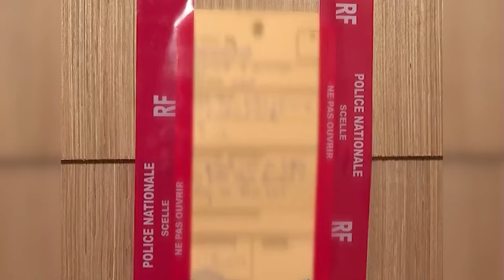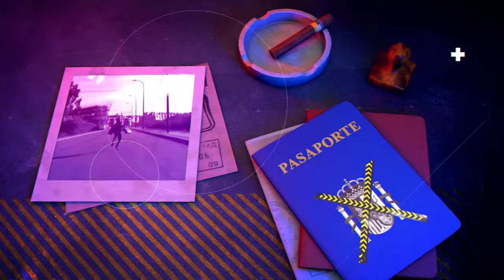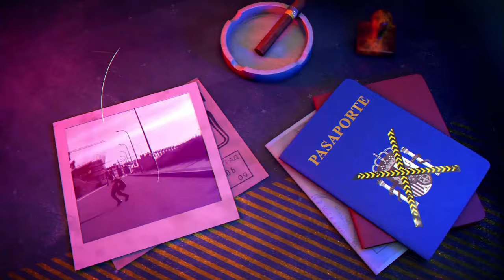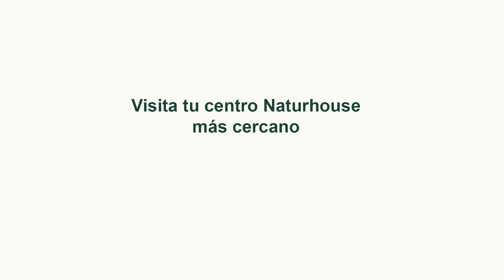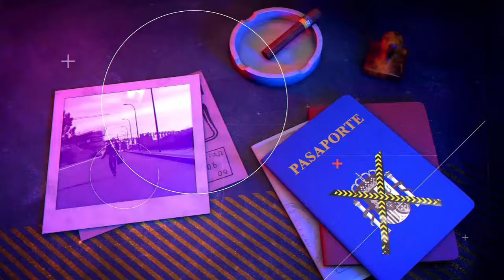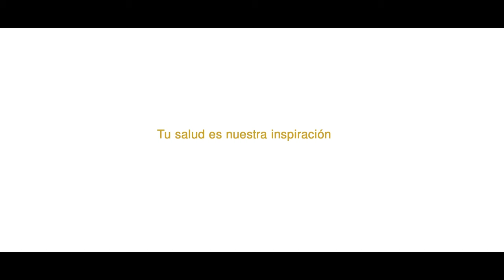🔴HUELLA CRIMEN: ¡BRUTAL! Una madre intenta asesinar a sus hijos de 4 y 14 años asfixiándolos